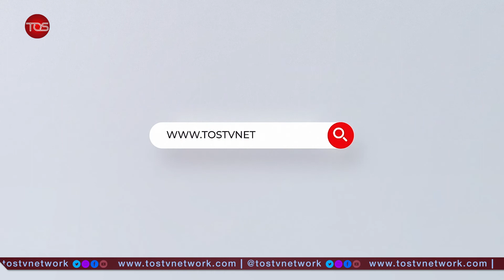David Umahi Affirms Ebonyi's Votes Belong to Tinubu Not Peter Obi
This is TOS TV Network Hashtag News. This covers all the breaking news, developing stories across Nigeria and Africa.